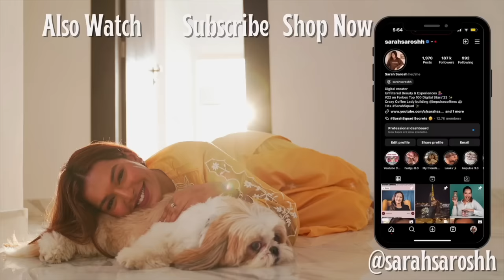Answering Spicy Questions & Eid GRWM! Bad Online Dating experience, New business? Sarah Sarosh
Hey you!

🤍 PRODUCT LINKS:
Innisfree No Sebum Blur Primer

🤍 References:
Nutritionist: ​⁠​⁠ @askknatural

Dr. Sheths: SARAH20
Plum: SARAH15
Mars Cosmetics: SARAH
Limese Connect: SARAH10
Earth Rhythms: SARAHS
Suganda: SARAH
Eclat: SARAH20
YBP Cosmetics: SARAH10
Qurez: SARAH
Dot&Key: SARAH10
Carmesi: SARAH

XOXO -S